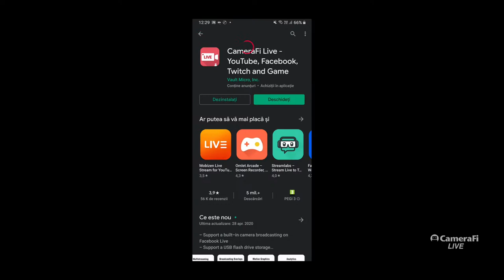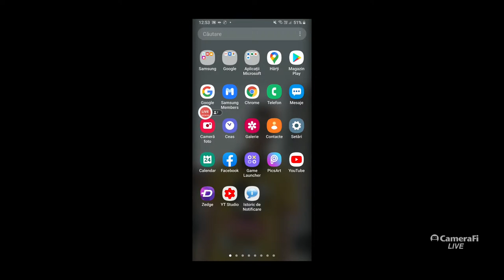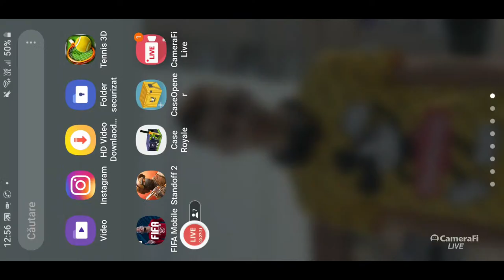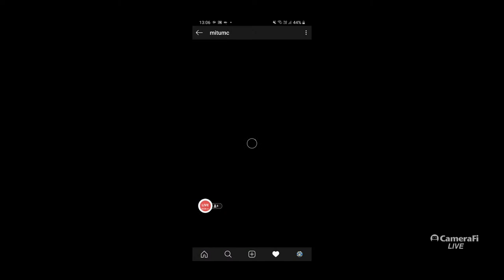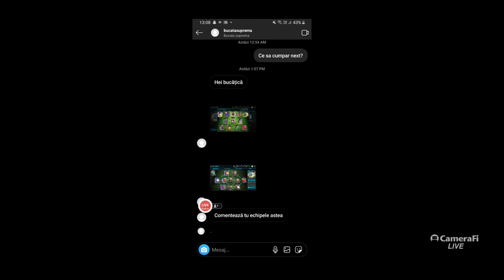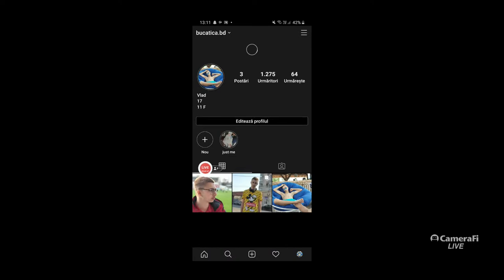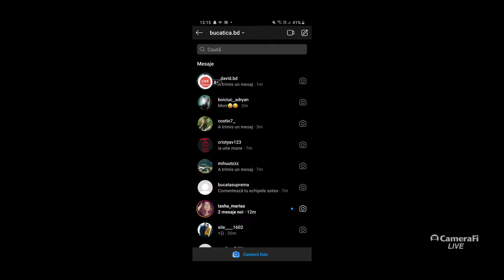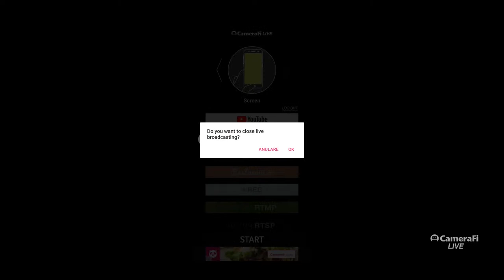🔴MARE PACK OPENING + COMENTAM ECHIPELE ABONATILOR - LIVE Fifa Mobile #121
Donatii💵:
2💲= Promovare pe Live la canal
3💲= Promovare în clip + Canal pus pe comunitate

Top donatori:
AVP Games 26💲
Luci 5💲
Norbert 5💲
Andrei Costache 1💲
Pirvu Dragoș 1💲
Claws 0.5💲

100 Likes = Moderator